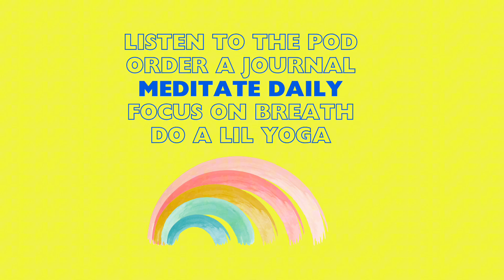Big Belly Breathing Podcast – Mindfulness Joy Resources!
Welcome to Big Belly Breathing! 🌟

Here's a sneak peek into all the awesome *mindfulness joy resources* available on our website. From guided meditations to fun visualizations, reflection activities, and more—there’s something for everyone, *not just for kids*!

Whether you're looking to find calm, focus, or just add a little mindfulness to your day, we’ve got you covered. So, check it out and see how you can start living more mindfully, no matter your age! 💫

Don't forget to visit bigbellybreathing.com for all the details!

Mindfulness Joy Resources:
- Podcast
- Journals
- Printables & Posters
- Online Course
- In-Person Meditation Training, Health Coaching and Yoga Classes

🌈✨ Enhance your child's well-being with the Big Belly Breathing – where health meets imagination! 🎙️✨